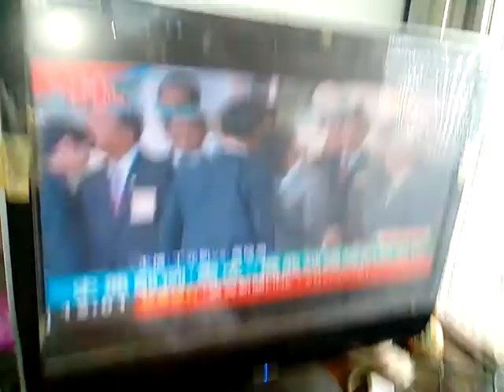VID 20171010更好的台灣 不在壓力下屈服 120144國慶日閱兵大典與遊行花車第三批含大宮廟花車含新營太子宮花車含電音三太子、一貫道總會花車主題是讀經評鑑會含狀元橋